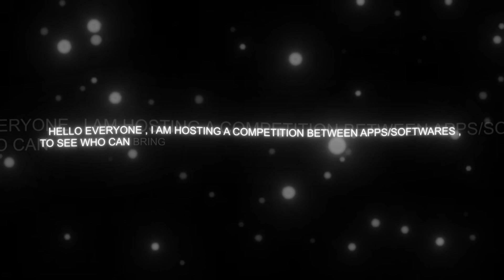WHICH SOFTWARE HAS THE MOST POTENTIAL ? AE OR CC?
CREDITS TO THUMBNAIL - @RikoAMV

INTRO 00:00 - 00:24

AE - 00:24 - 00:59

VEGAS - 00:59 - 01:23

BLURR - 01:23 - 01:55

ALIGHT MOTION - 01:55 - 02:20

NODE VIDEO - 02:20 - 02:37

CAPCUT - 02:37 - 03:04

FILMORA - 03:04 - 03:29